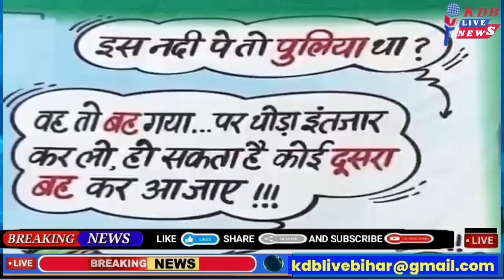21 July Bihar news | today hindi news | seemanchal news | kdb news | aaj ki khabar | latest news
Hi

Dosto iss video mai hamne aapko 21 July 2024 ki seemanchal sahit pure bihar ki Top News bataye hai, Dosto Video pasand aane par video ko Like 👍 kijiye, apane Dosto ke sath share kijiye KDB LIVE channel ko SUBSCRIBE kijiye,